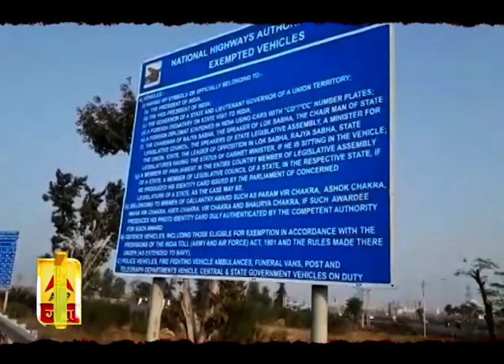गाजियाबाद में टोल कर्मचारियों से मारपीट का आरोप। ABP Ganga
एक बार फिर टोल प्लाजा पर रसूखदारों की गुंडई देखने को मिली है. टोल न देना पड़े इसके लिए कुछ लोगों ने टोल कर्मियों से गाली गलौच और मारपीट की. टोल प्लाजा पर लगे बैरियर तोड़ दिए गए. टोल कर्मियों का आरोप है कि, काफिला किसी भाजपा नेता का था जिसमें शामिल कई लग्जरी गाड़ियां बिना टोल दिए निकलती चली गईं. हालांकि, ये गुंडई तो सीसीटीवी में कैद हो गई है लेकिन, पुलिस के पास अभी किसी ने भी इस मामले की शिकायत दर्ज नहीं कराई है.